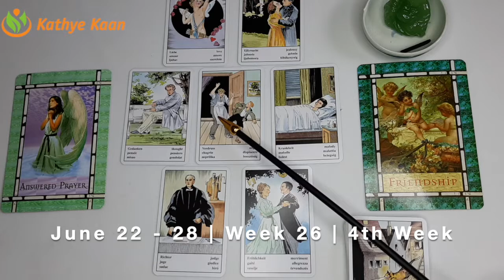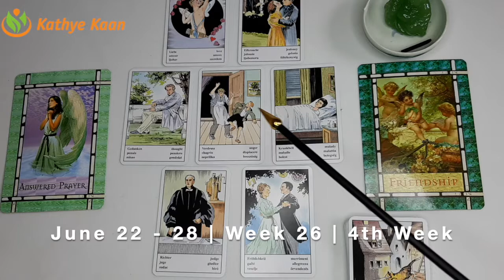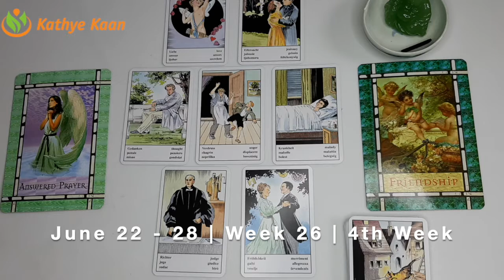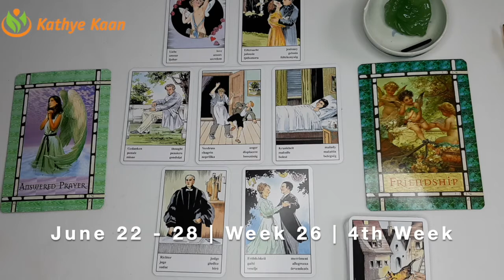Taurus Virgo Capricorn 💫 Business Career Wealth Weekly Reading 🌟June 22 28 🌈 Earth Sign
Kathye